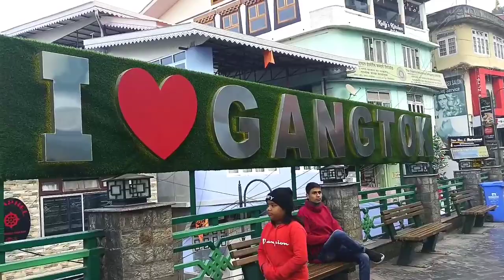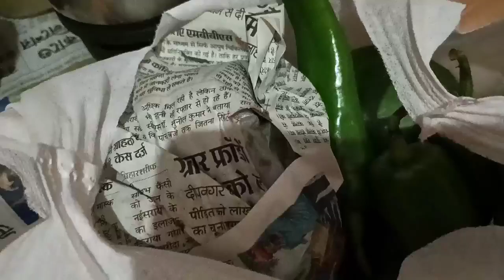25 December কি কি করলাম,কি ভাবে পালন করলাম || gangtok bengali vlogs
25 December কি কি করলাম, কি ভাবে পালন করলাম || gangtok bengali vlogs ||
Hello friends .my name is Purnima Das .
l am a new bengali vlogger .
wellcome to my channel gangtok bengali vlogs .
l upload my daily lifestyle video and also short video .
please like and subscride my channel .
Thankyou
# gangtok bengali vlogs
# 25 December vlogs
# Mary Christmas vlogs
# bengali vlogs